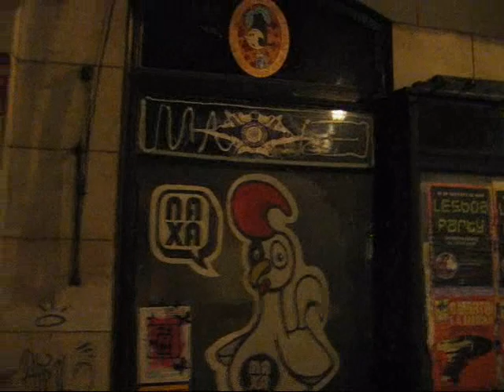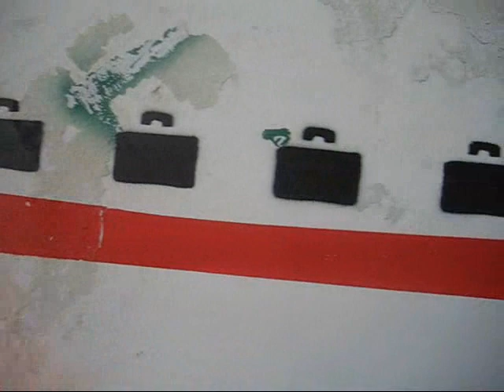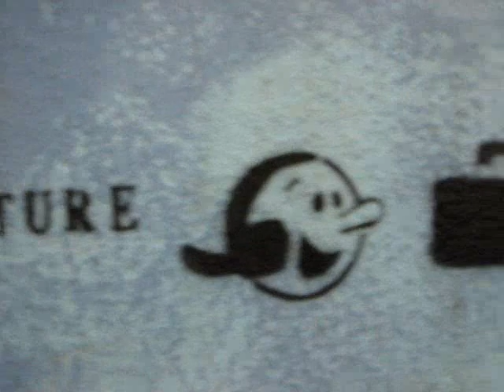Trip to Lisbon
Olivia, Borbo, Coolture & Mr Case visit Lisbon.